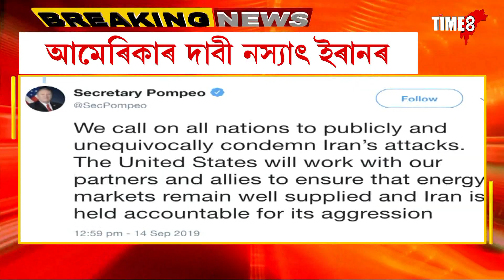হঠাৎ আকাশলংঘী হ'ব পাৰে পেট্ৰল ডিজলৰ মূল্য